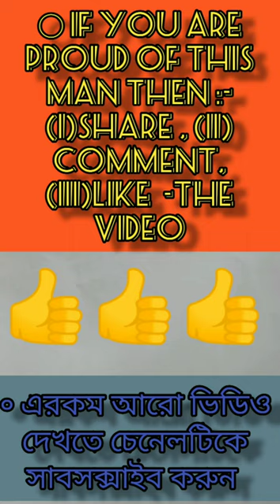Shankhadeep Dey Remembering the "LEGACY" of the GREAT "INDIAN FOOTBALLER " @CHUNI GOSWAMI. 🇮🇳⚽️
0n 30th, April, 2020, we lost our beloved @CHUNI GOSWAMI sir . So let us not forget his contribution to the "INDIAN FOOTBALL". & view back his life.